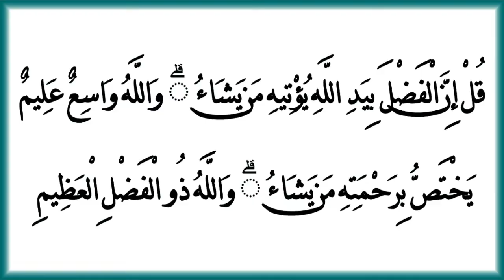Mohabbat Ka Wazifa | Kisi K Dil Main Muhabbat Dalne Ka Amal | Wazifa For Love | Rohani Ilaj | Afaq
For More details and Appointment you can Call or Whatsapp on: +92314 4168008

In this video we will tell you that with the help of wazifa you can get that person. Mostly peoples complain that he or she like someone and other don't know that he or she love. Now this amal is specific for those who want to get succeed in this matter. With the help of this twiz and wazaif you can achieve your goal Inshallah

Is video me hum apko bata rahy hen k agar ap kisi ko psand krty hen aur agy wala admi ko is baat ka pata nhi ha to is treqa say is wazifa say ap Inshallah kamyab hon gay aur apko mehsoos hoga k wo male ya female apme dilchaspi ka muzahra kr raha ha. Is video me di gaai ayat ko diay gaay trqay k mutabik parheinapko faida hoga apki dili muraad pori hogi.